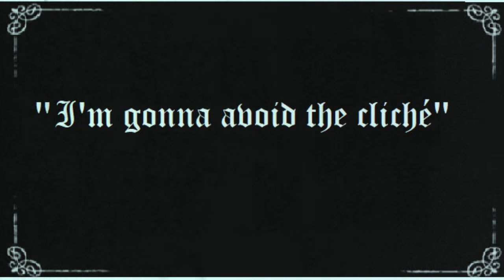Artistically Speaking | Legality V Legacy | with Gillian Rhodes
It is about common practice of an artist while he/she balancing between his artificial id and art.

Featuring;
Gillian Rhodes :The Performer: Dancer, choreographer, storyteller.